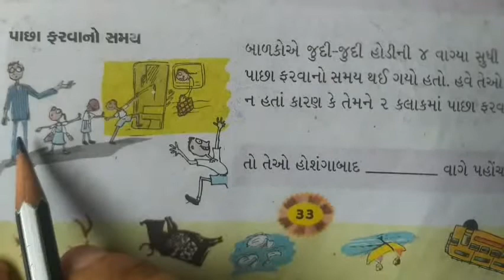ધોરણ. 4 ગણિત પ્રકરણ-3 ભોપાલ નો પ્રવાસ (ભાગ-5)